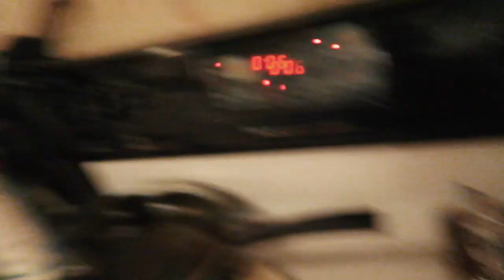Prepping for a FULL Work Week || WEEKEND PREP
❤️ Read More ❤️

All kinds of information is down below so keep reading!

If you have any questions, comments or concerns, leave them in the comments as usual :)